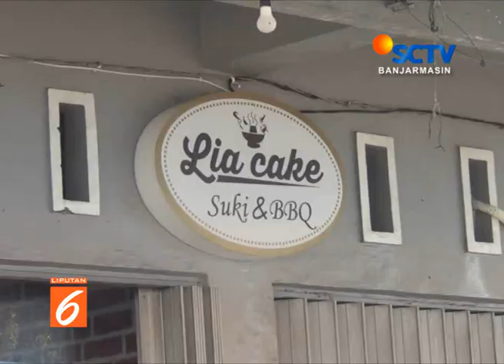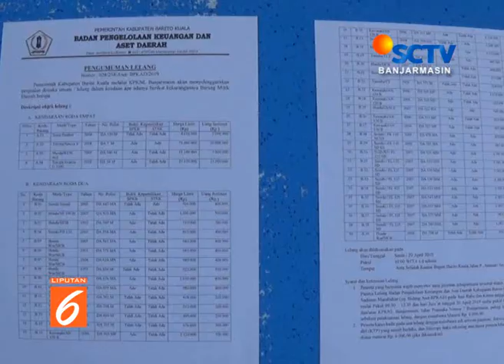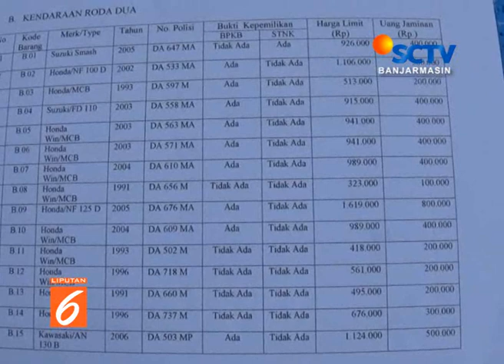Liputan SCTV Kalsel Kamis 25 April 2019